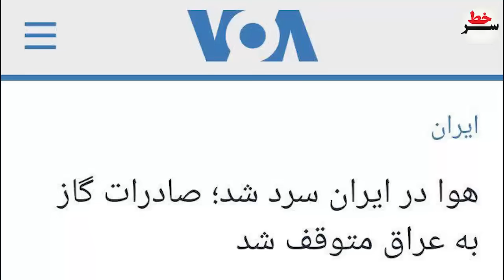دو نیروی ویژه آمریکا به دنبال محموله ایران ناپدید شدند / حمله حزب الله و مقاومت عراق به مواضع آمریکا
فوری: دو نیروی ویژه آمریکا به دنبال محموله ایران در دریا ناپدید شدند!
حمله راکتی حزب الله و مقاومت عراق به مواضع صهونیستی امریکایی!
جدیدترین سامانۀ «شبیه‌ساز بالگرد» ارتش در رونمایی شد!